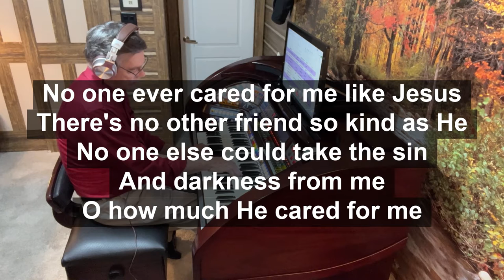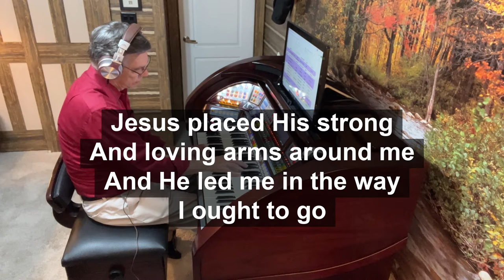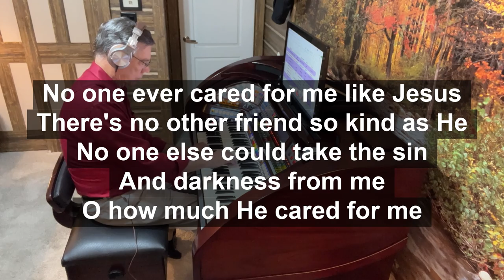Gary "Papa" King plays "No One Ever Cared For Me Like Jesus"